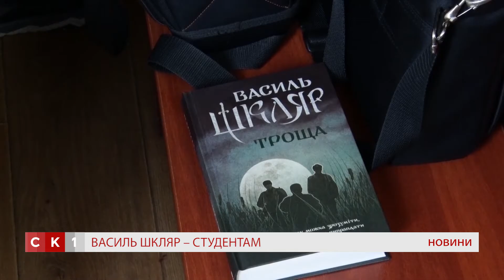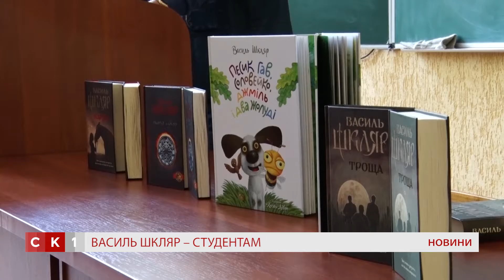Василь Шкляр у Житомирі розповів про свої історичні романи